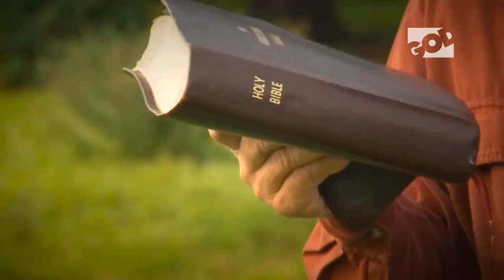अपनी दौड़ पूरी करें-Finish your race | Family Time | Angus Buchan | GOD TV Hindi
एंगस बुकन कहते हैं, “यह बहुत ज़रूरी है कि हम, विश्वासी होने के नाते, अपनी दौड़ पूरी करें। यह दौड़ शुरुआत में सरल होती है फ़िर मुश्किल हो जाती है।”

फॅमिली टाइम कार्यक्रम में, एंगस बुकन जीवन के मुद्दों पर प्रकाश डालते हैं और अपने श्रोताओं को आशा और उत्साह का सन्देश देते हैं|

GOD TV को सन् 1995 में यूरोप में प्रथम दैनिक मसीही चैनल के रूप में लाँच किया गया था। उस दिन से यह विश्व के मसीही मीडिया मे एक अग्रदूत बनकर अपने अत्याधुनिक और जीवन बदलनेवाले कार्यक्रमों के माध्यम से कलीसिया के भविष्य को बदल रहा है।